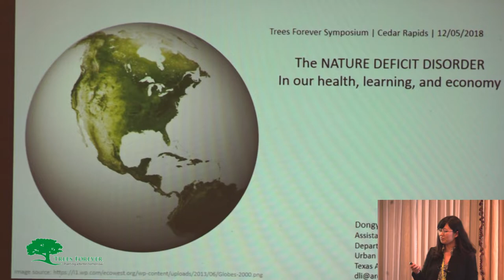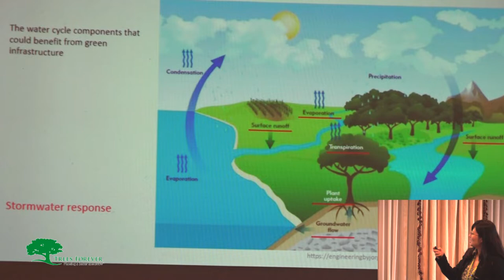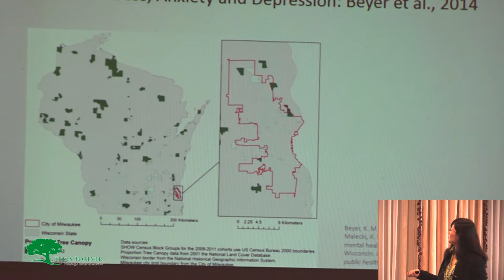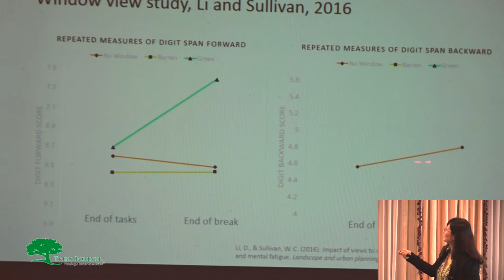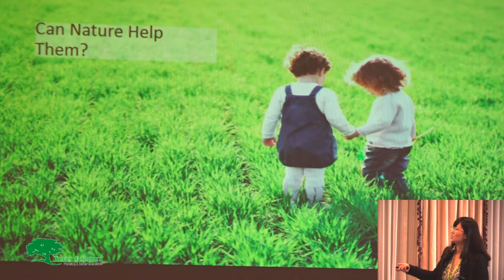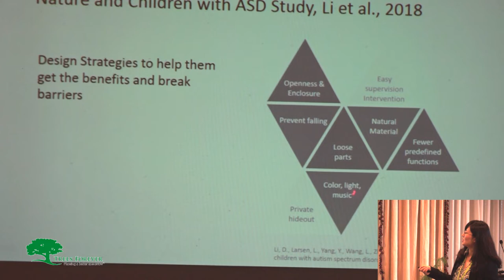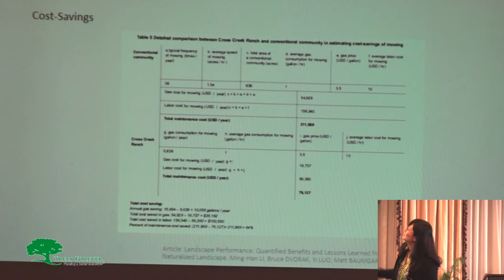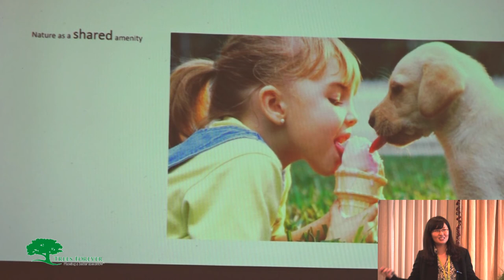The Nature Deficit Disorder in our health, learning and economy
Dr. Dongying Li, MLA, Assistant Professor, Texas A&M University, Department of Landscape Architecture and Urban Planning, speaks at the 2018 Our Woodland Legacy Symposium.
Introduction: Suzanne Bartlett Hackenmiller, M.D.
Summary: We all know the pleasurable aspects of green space, but we
underestimate its impact on our health, learning and community economics.
Dr. Li will address studies that have shown:
The critical impacts of nature for typically developing children as well
as children with developmental challenges.
That being in, or having a view of green space has positive effects on
our mental health, physical activity, physiological comfort and social
interactions.
The significant community economic benefits of green space.